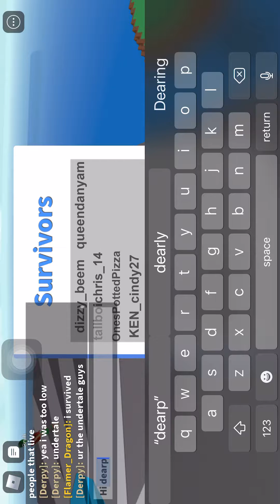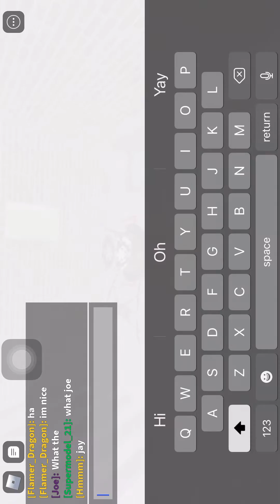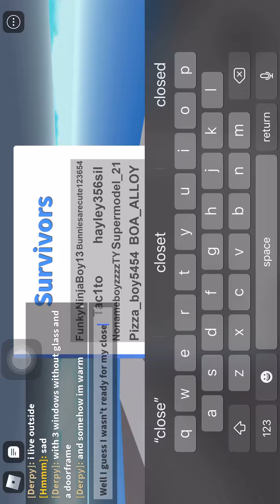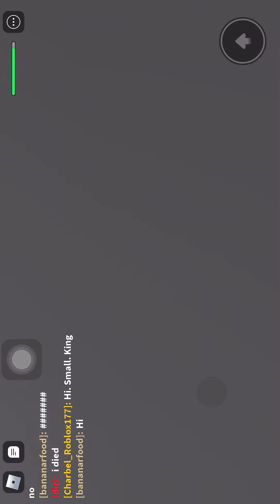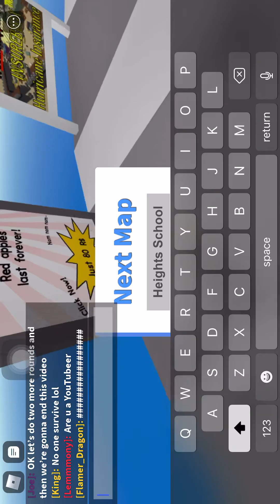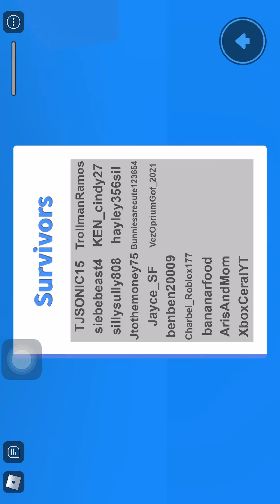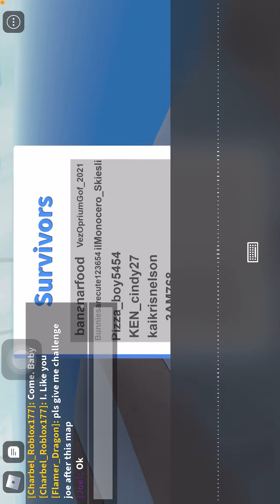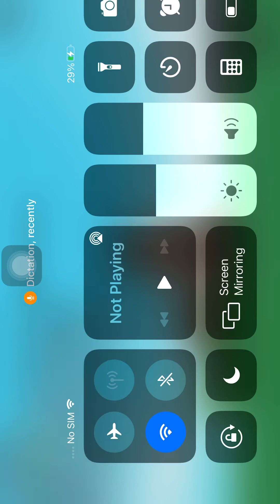Natural disaster part 2